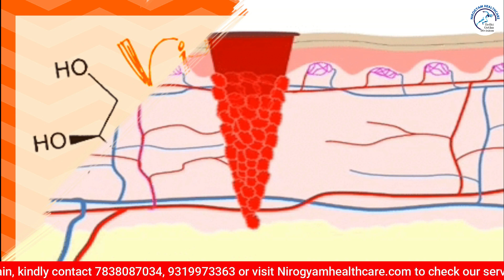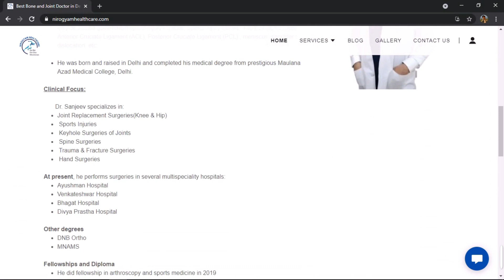Vitamin-C कमी के लक्षण और इलाज | Dr. Sanjeev Ortho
VITAMIN C:
Have you ever thought about the benefits of VitaminC? You'd be surprised to learn how essential VitaminC actually is for our wellbeing.
Ascorbic Acid, another term used to call VitaminC, is a water-soluble vitamin which is not only needed for the synthesis of collagen, a structural component of skin, tendons, ligaments and blood vessels; but Vitamin C is also responsible for repairing tissue damage, maintain cartilage, bone, and teeth along with helping in absorption of iron in the gut.
Into the bargain, VitaminC is such a powerful anti-oxident that it has the ability to neutralize free radicals in our body and reduce inflammation.
So, to avoid VitaminC deficiency, have healthy skin and bones, eat a lot of VitaminC rich foods such as Bananas, Oranges, Broccoli, Tomatoes, Red Peppers, Lemon, Spinach and other citrus fruits.

क्या आपने कभी विटामिन सी के फायदों के बारे में सोचा है? आपको यह जानकर आश्चर्य होगा कि विटामिन सी वास्तव में हमारी भलाई के लिए कितना आवश्यक है।
एस्कॉर्बिक एसिड, एक अन्य शब्द जिसे विटामिन सी कहा जाता है, एक पानी में घुलनशील विटामिन है जो न केवल कोलेजन के संश्लेषण के लिए आवश्यक है, त्वचा, रंध्र, स्नायुबंधन और रक्त वाहिकाओं का एक संरचनात्मक घटक; लेकिन विटामिन सी आंत में लोहे के अवशोषण में मदद करने के साथ-साथ ऊतक क्षति की मरम्मत, उपास्थि, हड्डी और दांतों को बनाए रखने के लिए भी जिम्मेदार है।
सौदे में, विटामिन सी इतना शक्तिशाली एंटी-ऑक्सीडेंट है कि यह हमारे शरीर में मुक्त कणों को बेअसर करने और सूजन को कम करने की क्षमता रखता है।
इसलिए, विटामिन सी की कमी से बचने के लिए, स्वस्थ त्वचा और हड्डियों के लिए, विटामिन सी से भरपूर खाद्य पदार्थ जैसे केला, संतरा, ब्रोकोली, टमाटर, लाल मिर्च, नींबू, पालक और अन्य खट्टे फल खाएं।

SOCIAL MEDIA HANDLES :
Facebook  🠲  Follow

Dr. Sanjeev Kumar
Consultant Orthopaedic Surgeon
Sports Injury, Bone and Joint Specialist
MBBS, MS, DNB, MNAMS,
FIFA Diploma in Sports Medicine (Germany)